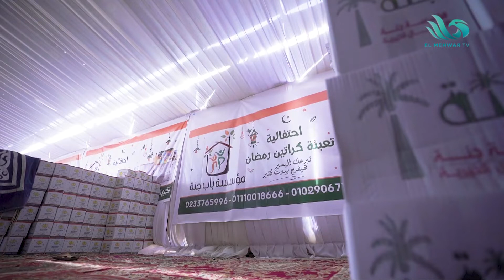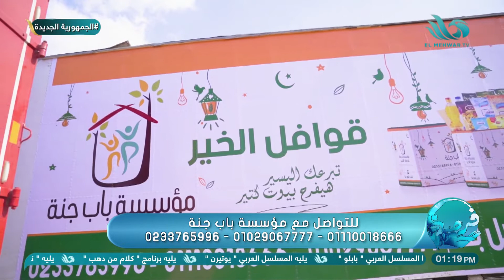أهم فرصة..هي فرصة الخير وجبر الخواطر..شوف قوافل الخير من مؤسسة جنة واحتفالية تعببئة كراتين رمضان